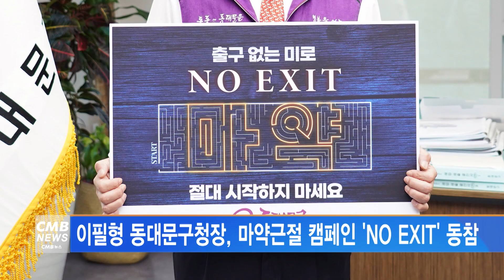[서울뉴스]이필형 동대문구청장, 마약근절 캠페인 동참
이필형 동대문구청장이 마약근절 캠페인에 동참했습니다.

경찰청이 마약퇴치운동본부와 함께
지난 4월부터 추진 중인 캠페인으로,

이 구청장은 '출구 없는 미로 마약,
절대 시작하지 마세요'라는 문구가 적힌 알림판을 들고
사진을 찍어 개인 SNS 계정에
글을 게시하며 릴레이에 동참했습니다.

이 구청장은 다음 캠페인 참여자로
이수희 강동구청장, 최호권 영등포구청장을 추천했습니다.